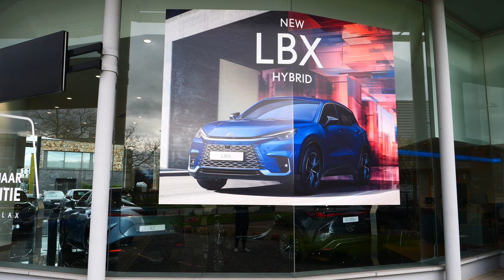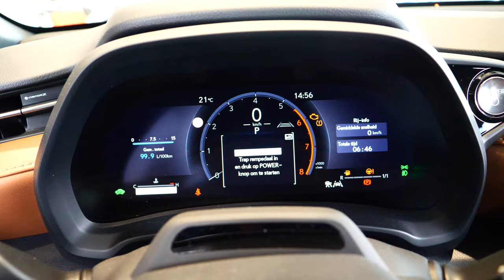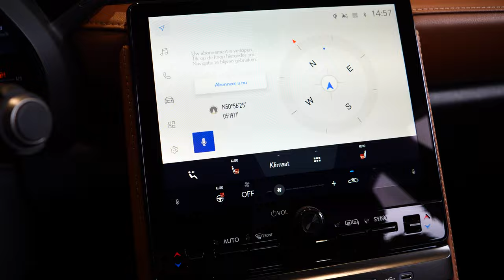LEXUS LBX 2024 HYBRID IN 4K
Specifications for Lexus LBX 1.5 E-CVT, 136hp, 2024

The trim levels for the Lexus LBX start with Urban, which includes the latest version of the company’s safety system, bundling together various driver assistance technologies. Safety features continue with front and rear parking sensors, and a rear-view camera, while there’s more tech, in the form of a 9.8” touchscreen, wireless Apple CarPlay and wired Android Auto.

Verdict

There really is nothing quite like the Lexus LBX currently on sale. It's as small as a Toyota Yaris Cross, yet offers the kind of premium appeal that is synonymous with larger Lexus models. However, while it feels well appointed from behind the wheel and is reasonably comfortable to drive, there are compromises to be made elsewhere. Rear passenger space is almost as cramped as it is in a Yaris Cross, while the LBX's list prices place it on a par with electric SUVs that offer lower running costs, or larger petrol models that match it for quality, but deliver greater practicality.